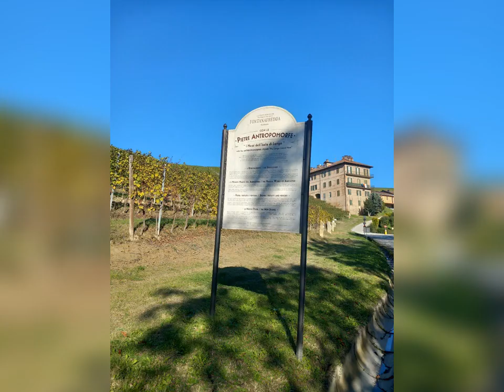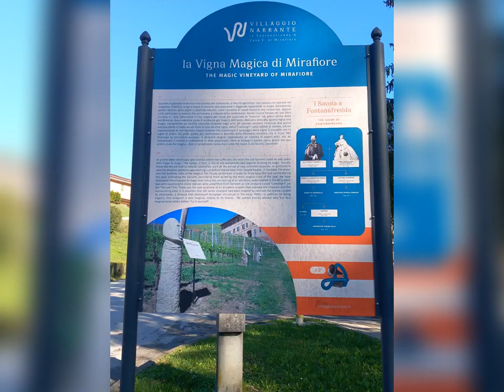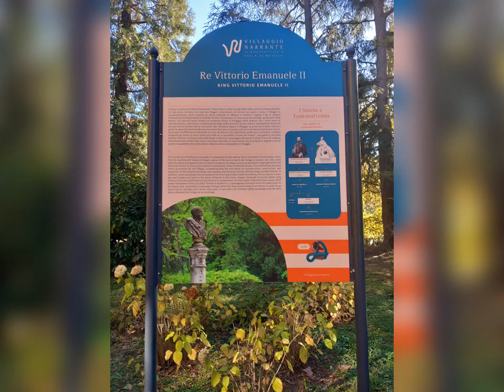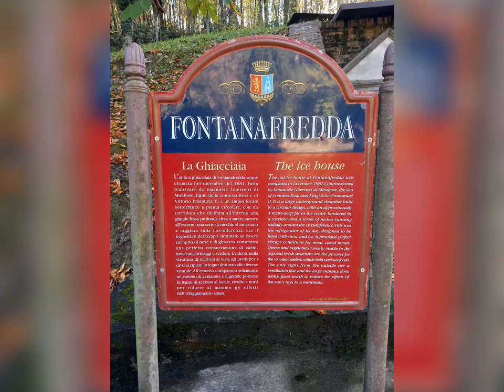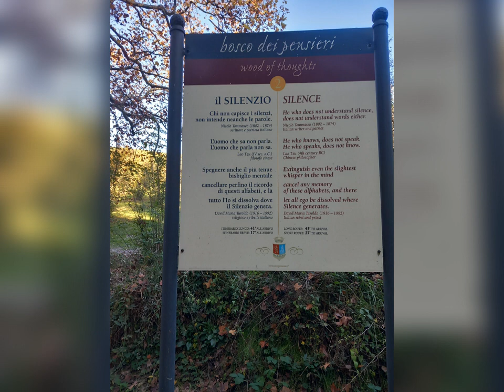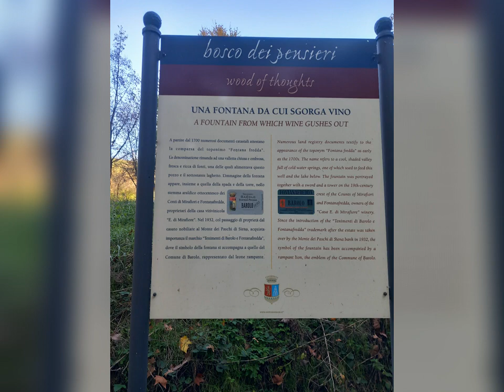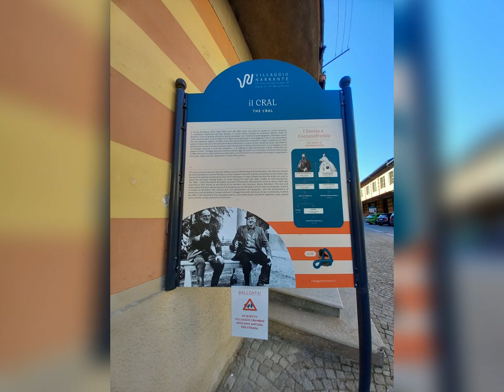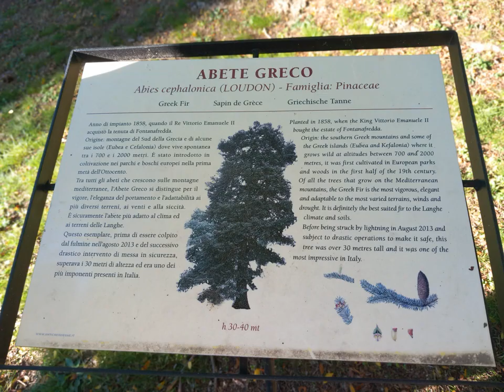Il villaggio di Fontanafredda